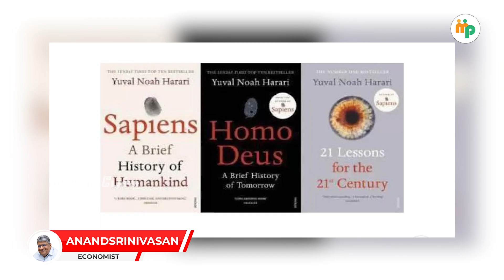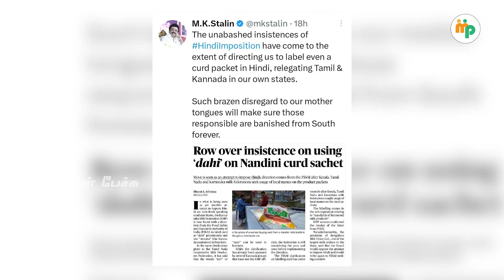ஜனநாயகத்தை மதிப்பவர்கள் யார்?அவர்களை கண்டறிவது எப்படி? |Anand srinivasan